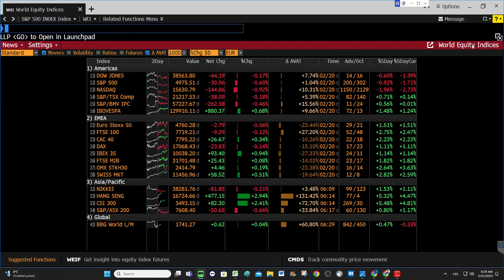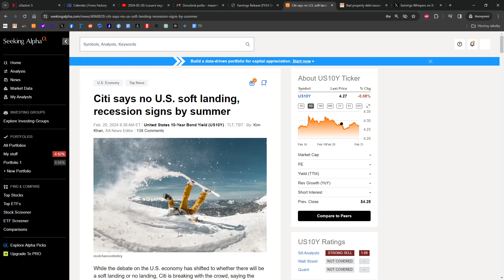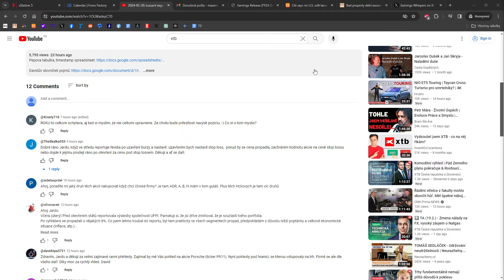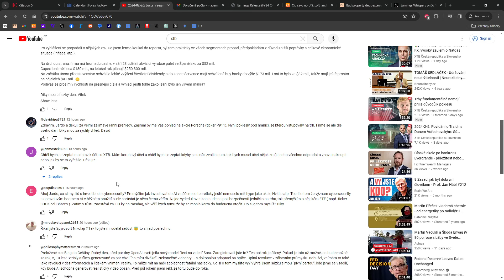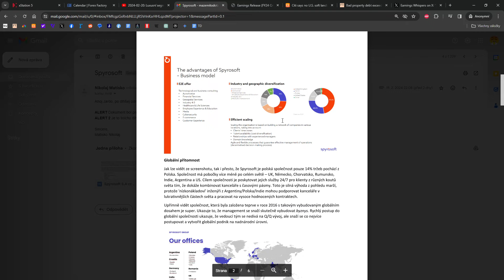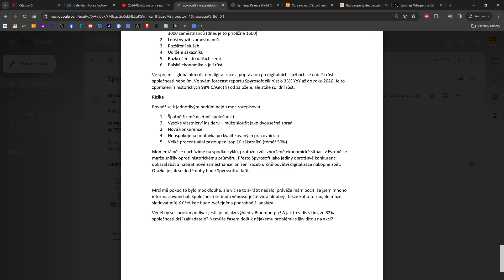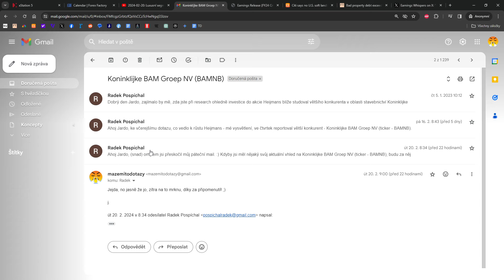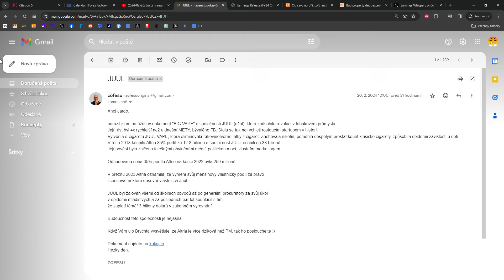2024-02-21: Inflace se podle Walmartu stále drží, tech sektor před výsledky Nvidie mírně pod tlakem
00:00 Výsledky WMT a HD, problémové CRE půjčky
14:21 Roku po výsledcích
14:59 Stop Loss a gap na grafu
15:32 Čínské akcie, rozdělení
17:15 UFPI po výsledcích
20:23 Porsche
23:59 Cybersecurity, ETF
26:14 Sora AI
28:16 Spyrosoft od Nikolaje
45:57 BAM Groep
52:18 JUUL